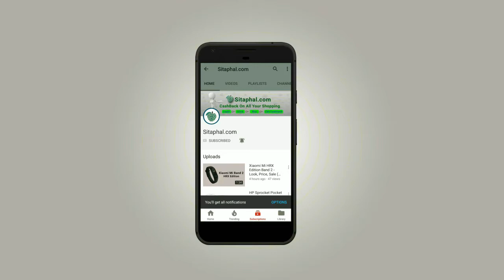Top Upcoming Telugu Movies in 2018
Book Your movie tickets with Offers & Cashback. Here in this video we have listed some upcoming telugu movies in 2018.